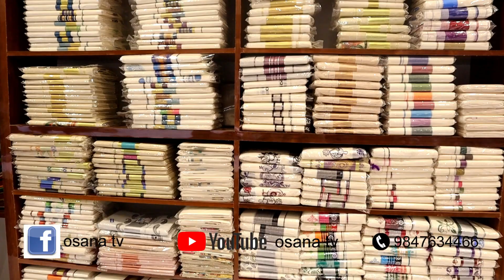വർണ വിസ്മയങ്ങളുടെ വസ്ത്രലോകത്തേക്കു ലെവൽ ത്രീ നവീകരിച്ച പുതിയ ഷോ റൂം ഉൽഘാടനം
വർണ വിസ്മയങ്ങളുടെ വസ്ത്രലോകത്തേക്കു ലെവൽ ത്രീ